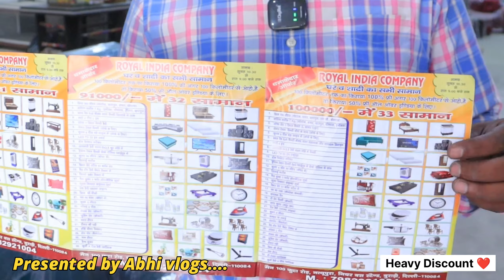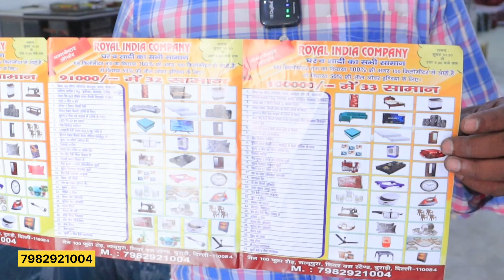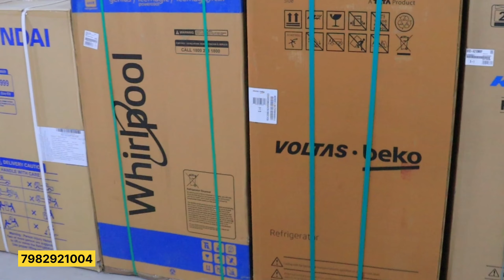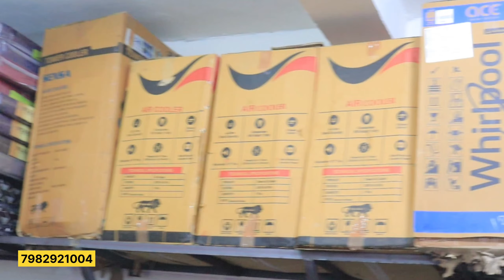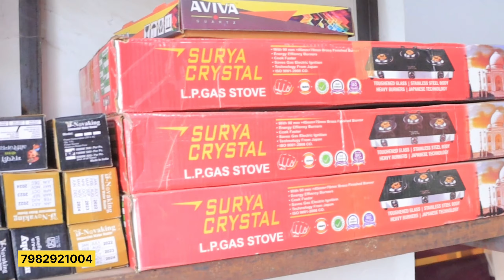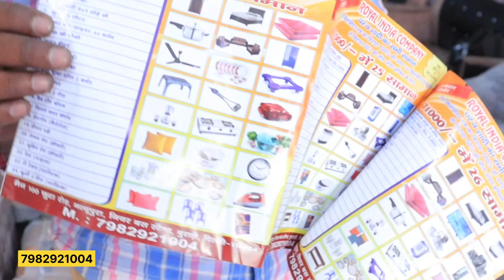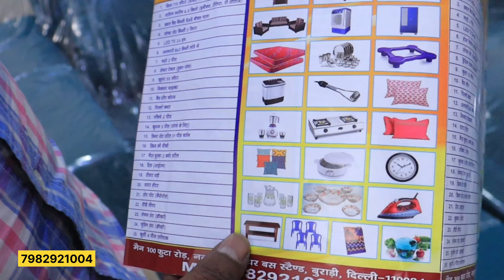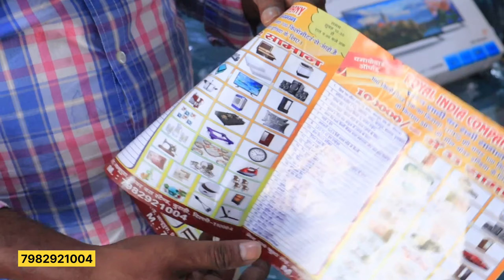मात्र 51 हजार में घर के सारे ITEM | FURNITURE , ELECTRONIC ITEM ,SOFA,BED | ROYAL INDIA COMPANY 🔥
Shop name :- Royal India Company
Address :- main 100 futa road nathupura , burari ,Delhi :- 110084

sofa
Office furnuture
Sabse sasti furniture Market
Brothers furniture
sagwan bed
king size bed
corner table
Wooden Mandir